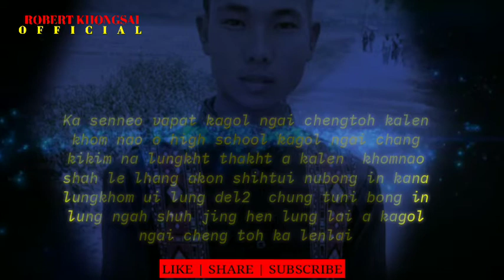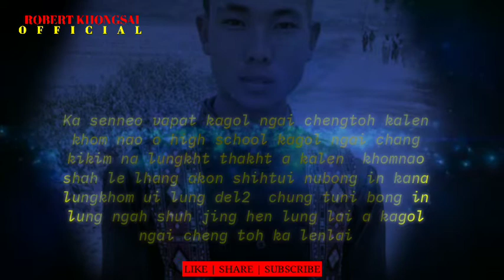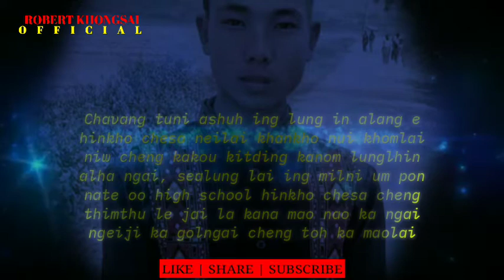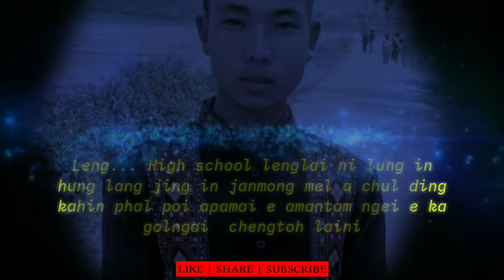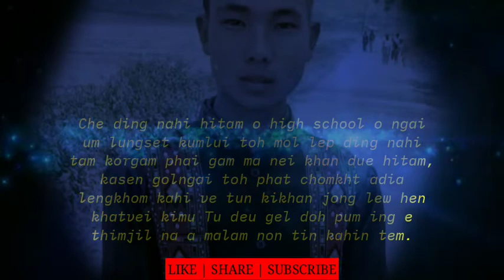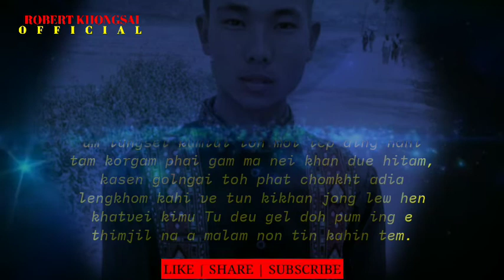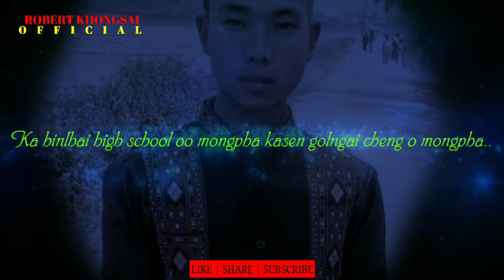KUKI LYRICS VIDEO 2020 || HIGH SCHOOL LENLAI NI || LUNCHA SEIMINLAL KHONGSAI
Kuki Latest Lyrics Video 2020..

HIGH SCHOOL LENLAI NI

Singer / Lyrics | LUNCHA SEIMINLAL KHONGSAI
Music/Studio | DJ KAY KHONGSAI
Video/Editing | ROBERT KHONGSAI

Video Process at ROBERT KHONGSAI OFFICIAL

Note :
          Re-upload of this song in any YouTube Channel is Strictly Prohibited

     T H A K S  |  Y O U